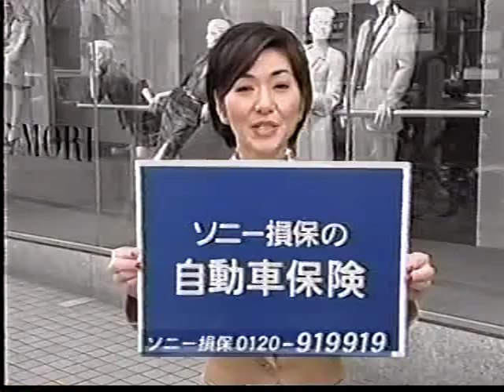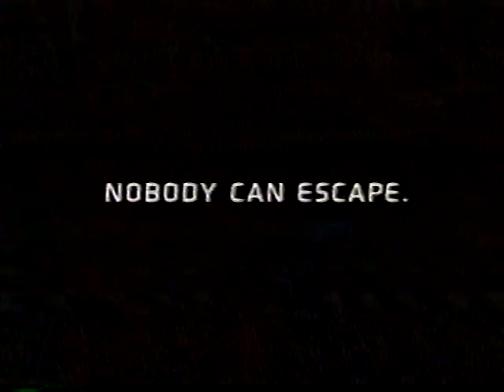2001 アサヒ飲料チャレンジャーズvs鹿島ディアーズ FINAL4 横浜スタジアム